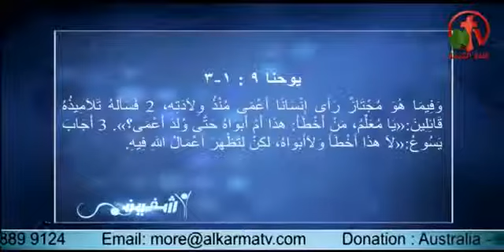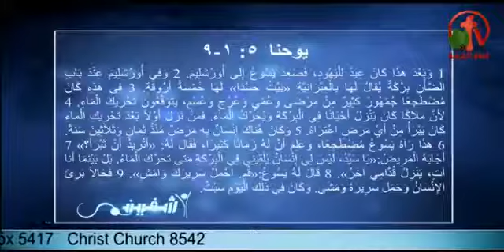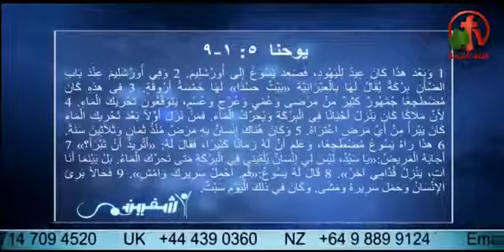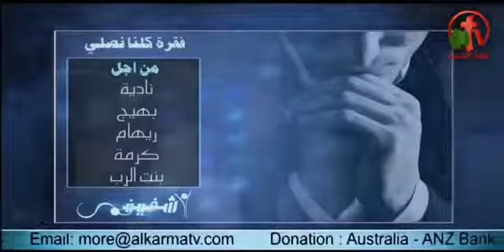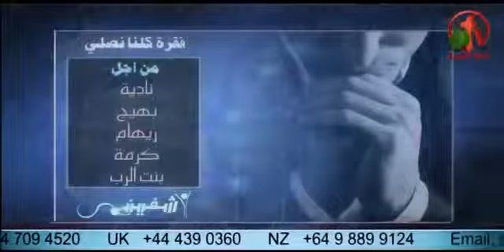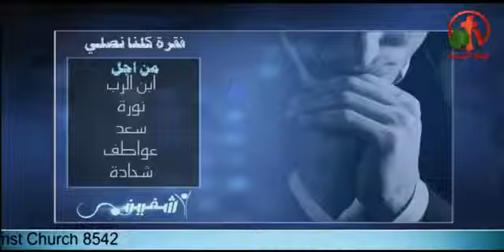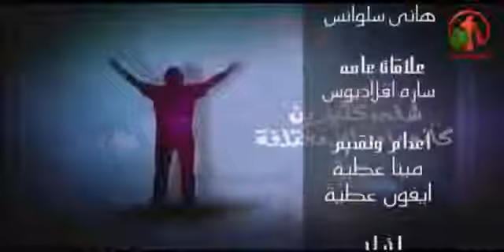أعاقات الشفاء الخطية أشفيني